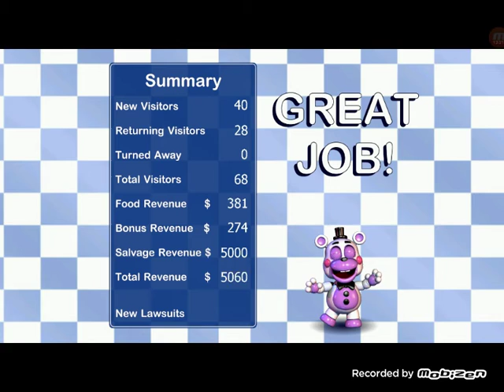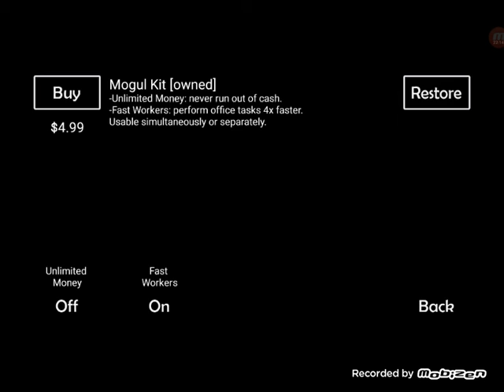The Last Resort | FNaF 6: Pizzeria Simulator #5!